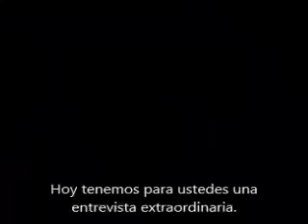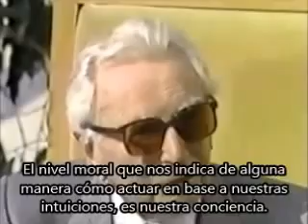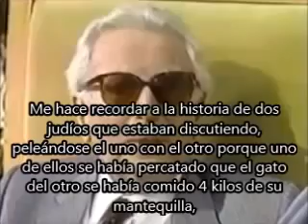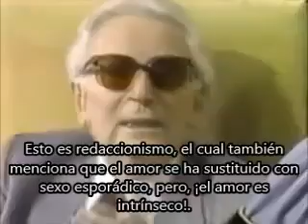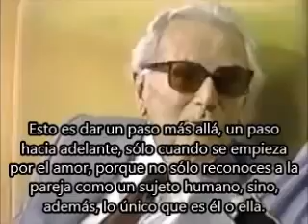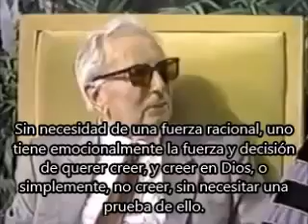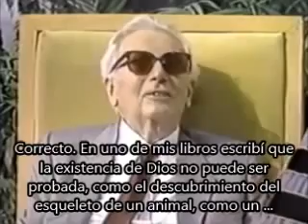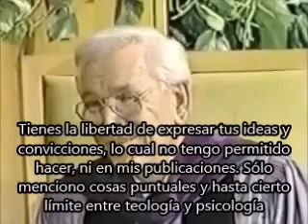Intuition & the Meaning of Life, Viktor Frankl ¦ Intuición y el Sentido de la Vida, Viktor Frankl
Viktor Emil Frankl (1905 – 1997) was an Austrian neurologist and psychiatrist as well as a Holocaust survivor. Frankl was the founder of logotherapy, which is a form of existential analysis, the "Third Viennese School of Psychotherapy". His best-selling book Man's Search for Meaning (published under a different title in 1959:From Death-Camp to Existentialism, and originally published in 1946 as Trotzdem Ja Zum Leben Sagen: Ein Psychologe erlebt das Konzentrationslager, meaning Nevertheless, Say "Yes" to Life: A Psychologist Experiences the Concentration Camp) chronicles his experiences as a concentration camp inmate, which led him to discover the importance of finding meaning in all forms of existence, even the most brutal ones, and thus, a reason to continue living. Frankl became one of the key figures in existential therapy and a prominent source of inspiration for humanistic psychologists.

Viktor Emil Frankl (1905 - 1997) fue un neurólogo y psiquiatra austriaco, así como un superviviente del Holocausto. Frankl fue el fundador de la logoterapia, que es una forma de análisis existencial, la "Tercera Escuela Vienesa de Psicoterapia". Su éxito de ventas del libro El hombre en busca de sentido (publicada bajo un título diferente en 1959: De campos de la muerte de existencialismo , y publicado originalmente en 1946 como Trotzdem Ja Zum Leben Sagen: Ein Psychologe erlebt das Konzentrationslager, es decir, sin embargo , dice que "sí" a la vida: un psicólogo experimenta el campo de concentración) narra sus experiencias como prisionero de un campo de concentración, lo que le llevó a descubrir la importancia de encontrar significado en todas las formas de existencia, incluso las más brutales, y por lo tanto, una razón para seguir viviendo. Frankl se convirtió en una de las figuras clave en la terapia existencial y una fuente importante de inspiración para los psicólogos humanistas.